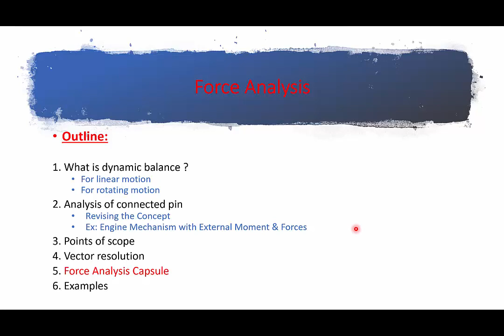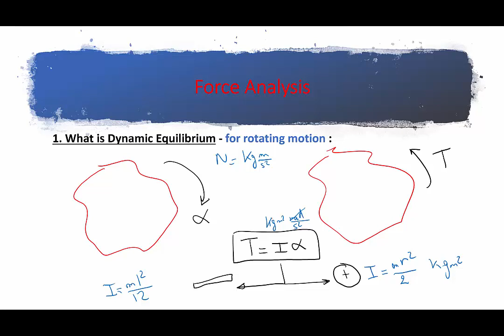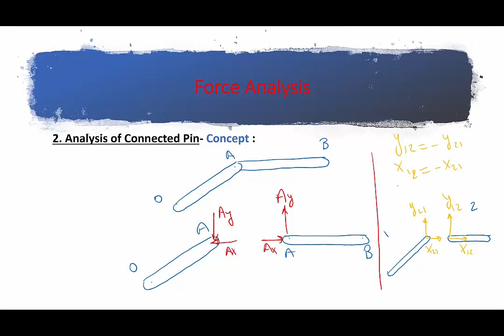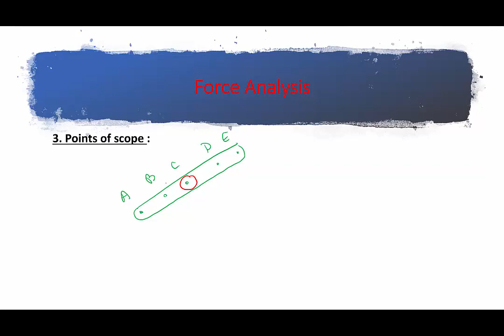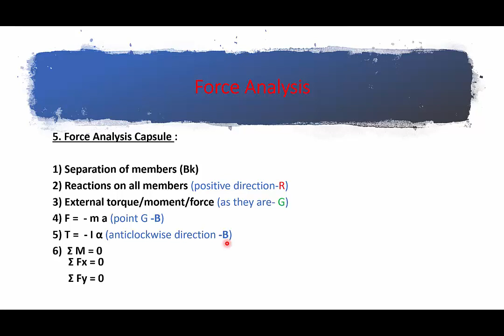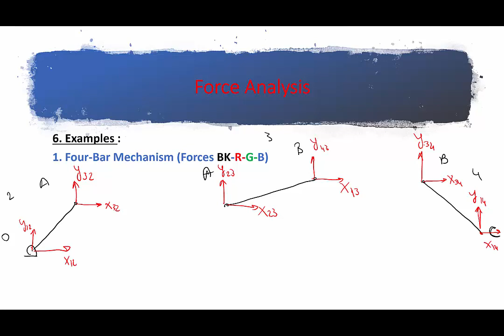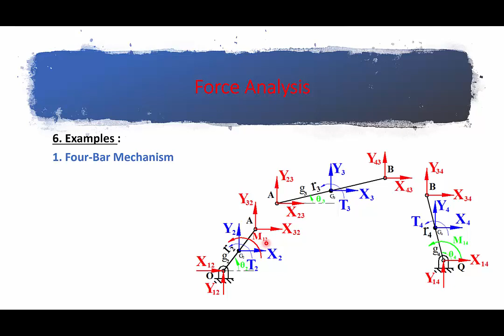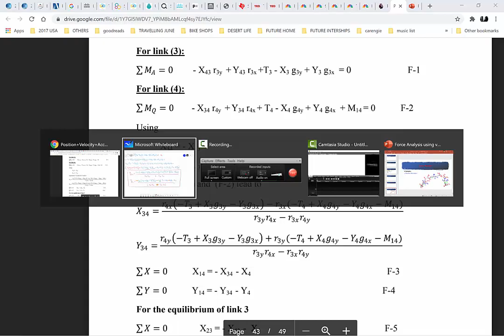Force analysis using vectors - Part I